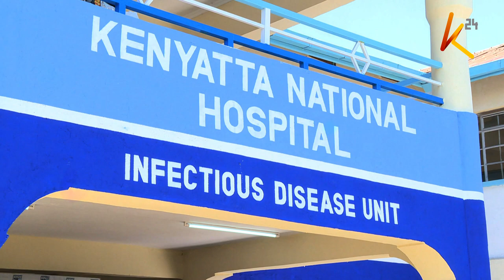5 more Covid-19 cases in Kenya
Kenya has recorded 5 more cases of Coronavirus, bringing the total number to 189. Health Cabinet secretary Mutahi Kagwe says all 5 are kenyans with three coming from Mombasa while Nairobi and Nyandarua have one each